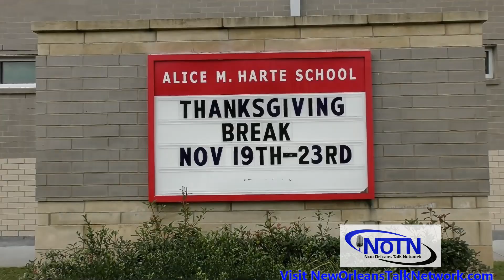Alice M Harte School Turkey Giveaway 2018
St. Paul Baptist Church with Rev. Thanks to everyone that came out.

Download the 24/7 NOTN app, visit
We provide the TOPIC. You provide the CONVERSATION.